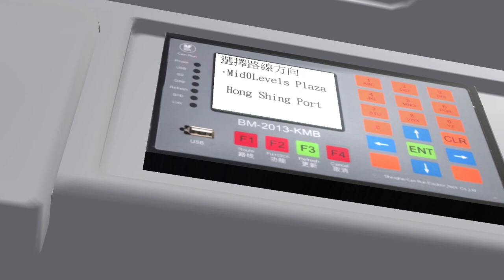[ OMSI ] GG2 LHT Alexander Dennis E200 P2 半山廣場 → 香城口岸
Map: Great Grundorf 2 (2.01) LHT/ RHD (GG2 LHT/ RHD)
Bus: Alexander Dennis Enviro 200 Dart (AAS)
Route: 君渡城 Great Grundorf 2 - 邊境專線 P2
Direction: 半山廣場 → 香城口岸 | Mid-Levels Plaza → Hong Shing Port
Controller: Logitech Driving Force G29 Racing Wheel